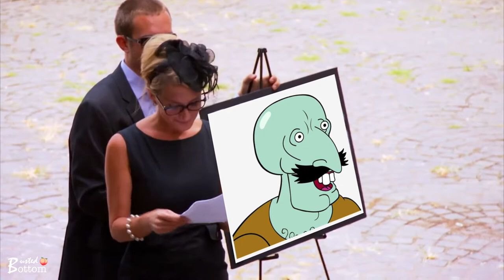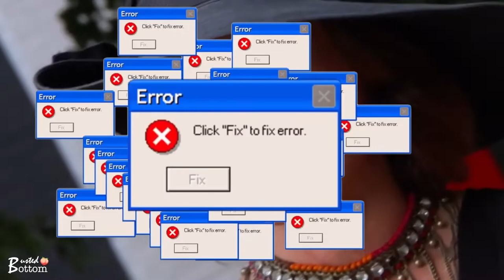RHONY: The girls have gone WILD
Surprise b!tch, thought you've seen the last of me...

Ramona has a spicy phone call with a friend.

Dorinda Medley tells the girls to STOP and get ready for VACATION TIIIME!

Sonya Morgan RIPS her dress and becomes EXPOSED.

Stream Money Can't Buy You Class by Countess De'Looselips